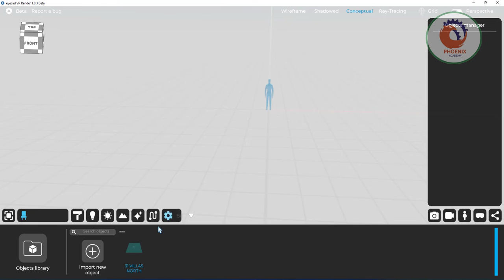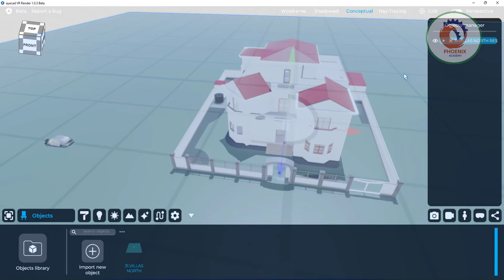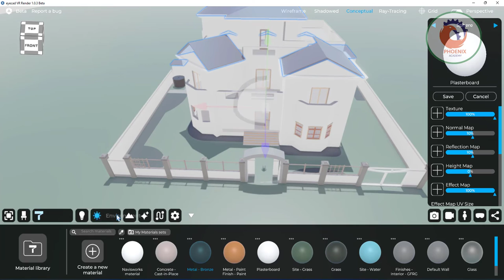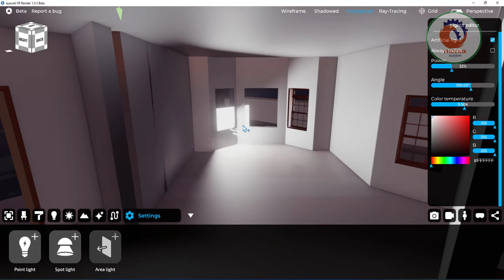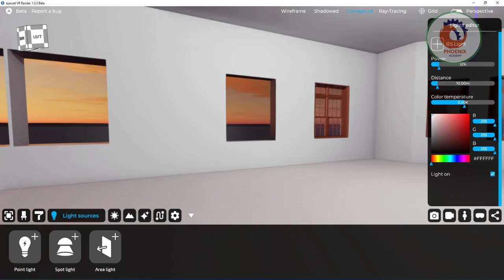Eyecad architecture rendering software lighting اضافة الاضائة